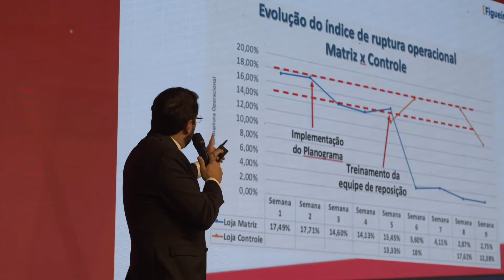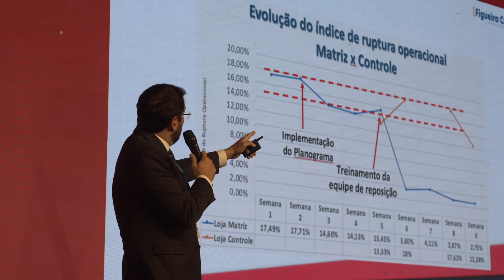O RETORNO DA APAS SHOW